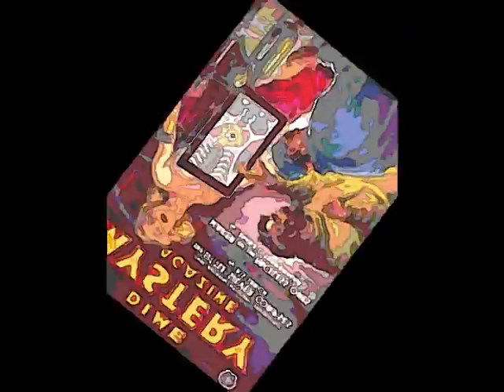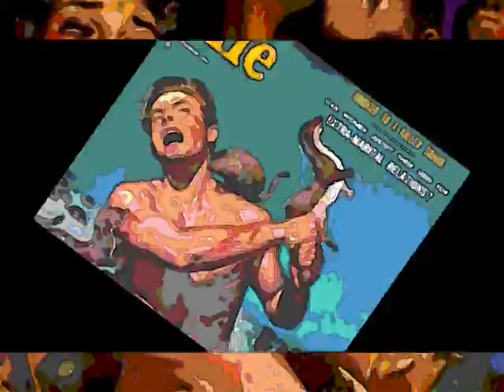basic literacy 100 for the over-educated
learn to scan for items of trashy interest.